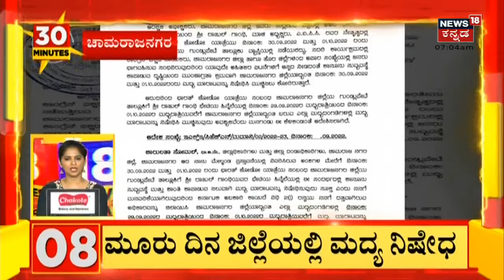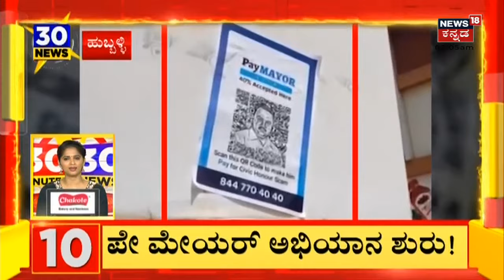30 Minutes 30 News | Kannada Top 30 Headlines | September 29, 2022 | News18 Kannada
30 Minutes 30 News | Kannada Top 30 Headlines | September 29, 2022 | News18 Kannada | Kannada News
PFI Banned | Karnatakaದಲ್ಲಿ ಕೇಂದ್ರ ಸರ್ಕಾರದ  ಆದೇಶವನ್ನು ಸ್ವೀಕರಿಸಿ PFI ಬ್ಯಾನ್ ಗೆ ಸಹಮತ ನೀಡಿದೆ.
Yuva Dasara  ಕಾರ್ಯಕ್ರಮ ಉದ್ಘಾಟನೆ ಮಾಡಿದ Ashwini Puneeth Rajkumar; ಅಪ್ಪು ನೆನೆದು ಕಣ್ಣೀರಿಟ್ಟ ಮಡದಿ